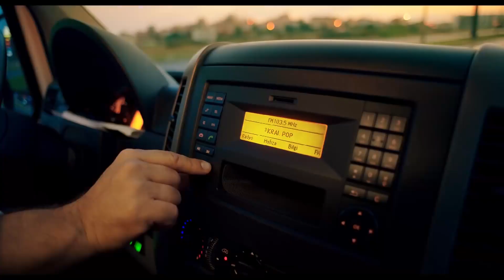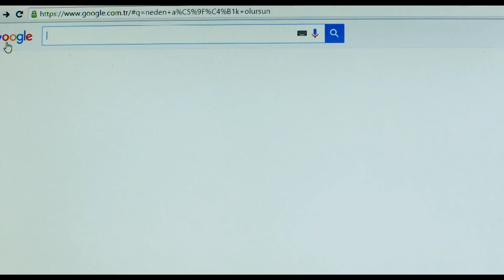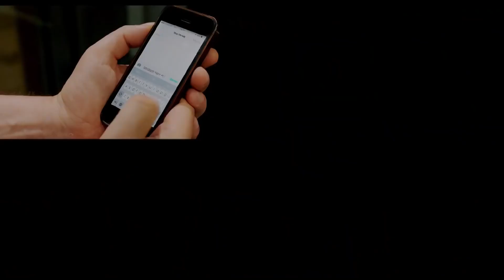Tutmayın Beni 😆 | FULL İZLE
Tutmayın Beni filminin yönetmen ve senaristi, daha önce Vay Başıma Gelenler filmlerini yönetmiş Semra Dündar üstleniyor. Filmde, bir alışveriş merkezinde çalışan Fikret'in (Bala Atabek) yaşadığı olaylar, komik bir dille anlatılıyor.

Vizyon Tarihi  : 2 Eylül 2016
Yapımı.           : 2016 - Türkiye
Tü                    : Komedi
Yönetmen.     : Semra Dündar
Oyuncular.      : Bala Atabek, Hakan Eratik, Volkan Baş, Leyla Üner Ermaya, Derya Şen
Senaryo          : Semra Dündar